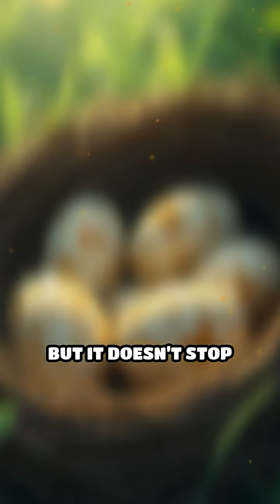The Secret Power of Temperature in Egg Development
Did you know temperature can shape the next generation? Discover how warmth or chill influences the fate of eggs in the animal kingdom.